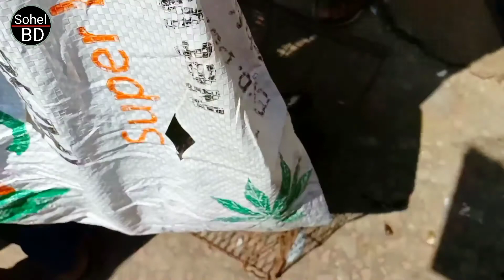16-09-21,Part:1,Kabutar Hat! Kabutar Bazar Dhamrai Kalampur! Kabutar Hat in Bangladesh!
16-09-21,Part:1,Kabutar Hat! Kabutar Bazar Dhamrai Kalampur! Kabutar Hat in Bangladesh!

আপনার খামারের সফলতা তুলে ধরতে যোগাযোগ করুন, মোবাইল:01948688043